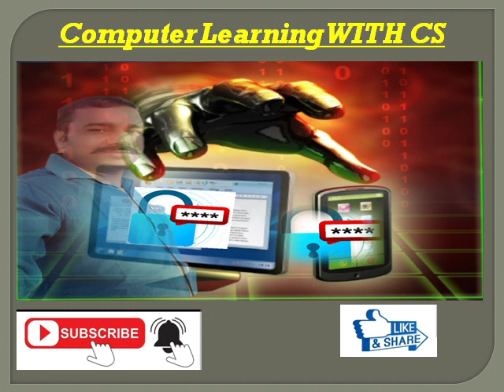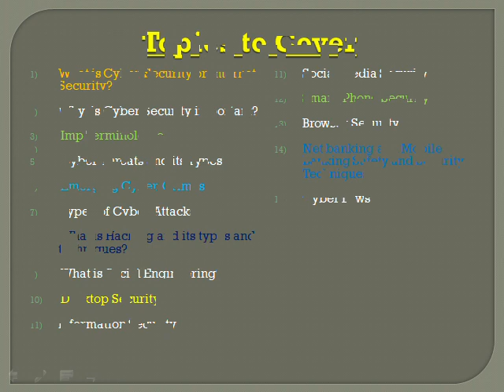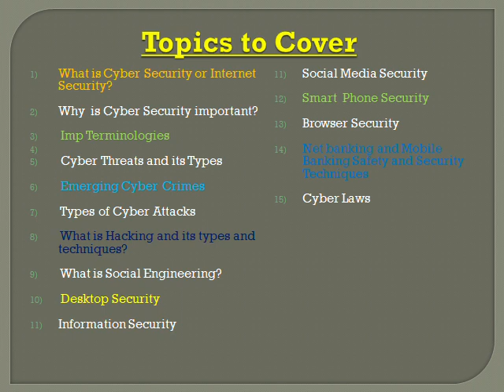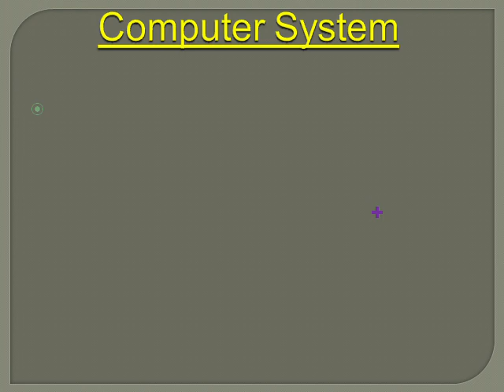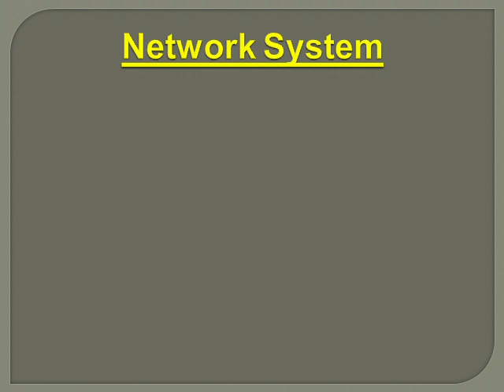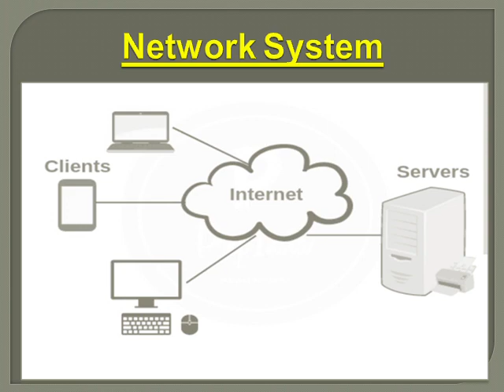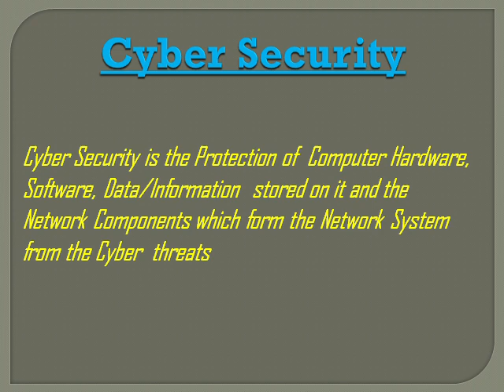CYBER SECURITY COURSE || What is Cyber Security || IT Security and Information Security ?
cybersecurity
cyber suraksha
cyber security kya hoti hai?

Hello Viewers
Understanding and knowing about the cyber security is very much important because we are living in digital world and all our vital information personal as well as official is stored on internet.

In this video I well tell you what is cyber security and its different aspects. In this video you will learn the meaning of cyber security and its basic concept.

CYBER SECURITY IS PARAMOUNT AND WE MUST UNDERSTAND ITS CONCEPT AND MEANING SO THAT WE CAN PROTECT OUR VITAL INFORMATION FROM CYBER CRIMINALS.

Keep Watching